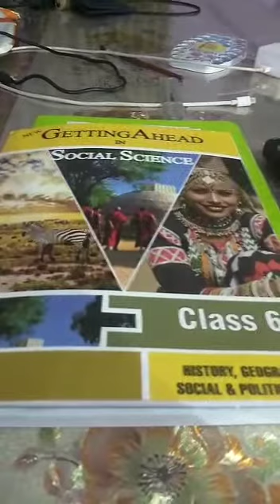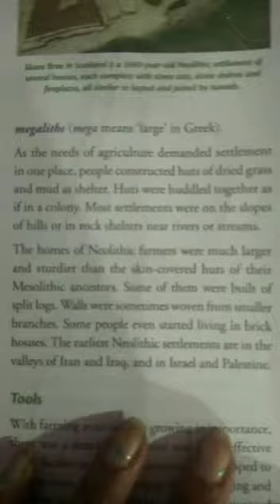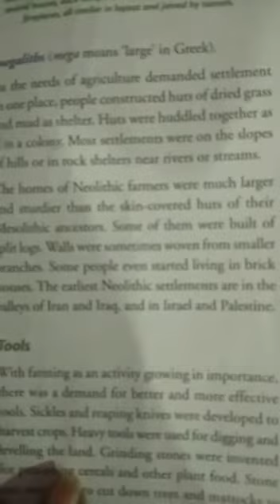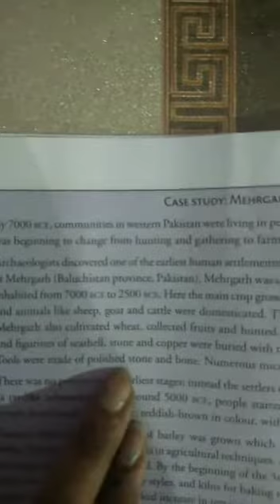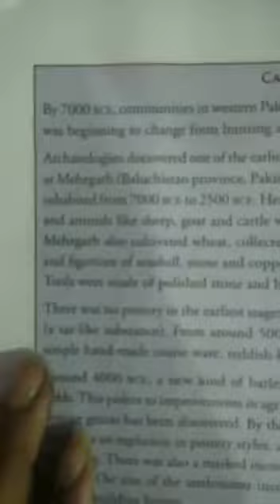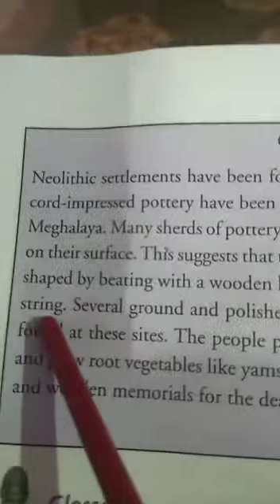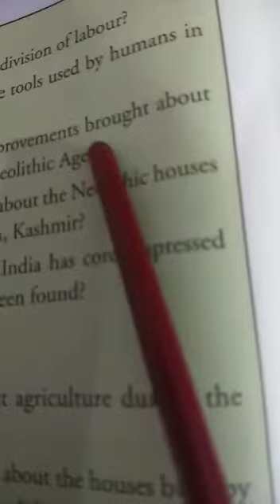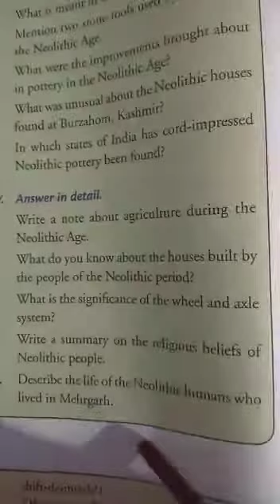CLASS VI SOCIAL STUDIES HISTORY CHAPTER 3 PART I